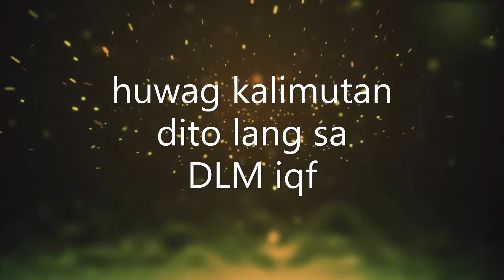coming video for DLM iqf - Cebuano expressions, idioms, sayings and slangs...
coming video of DLM iqf cebuano expressions, idioms, sayings and slang lingo